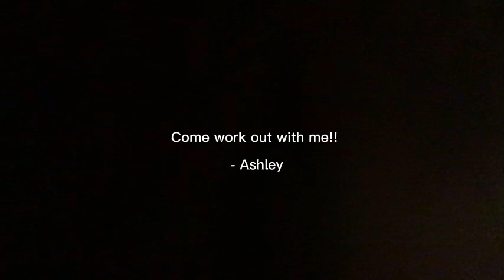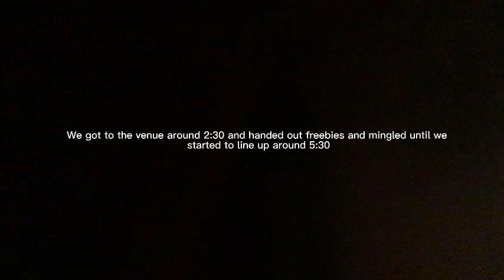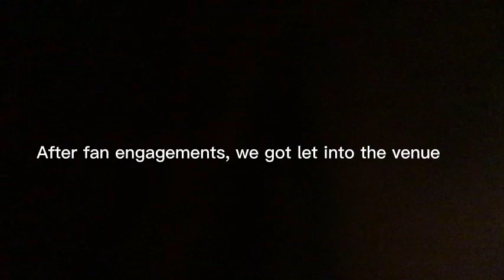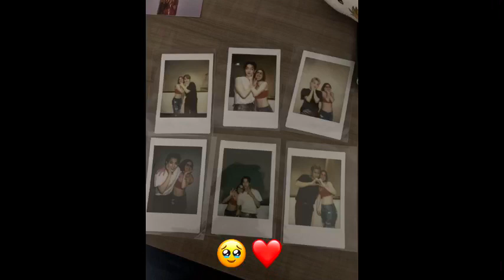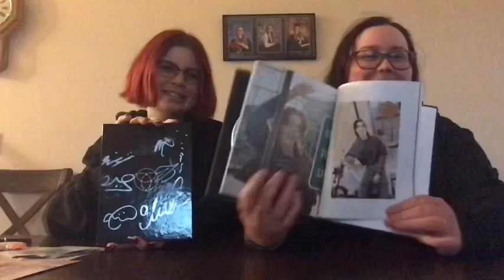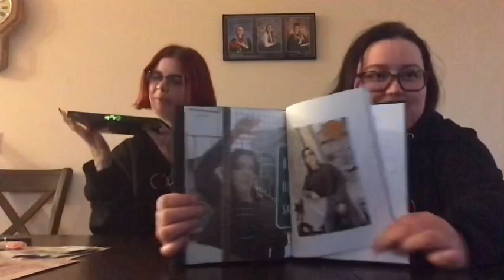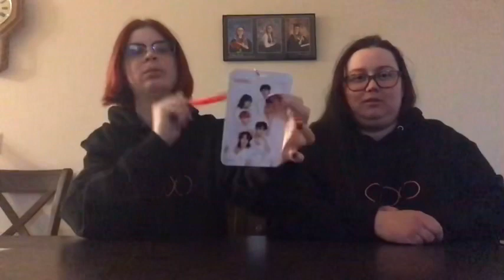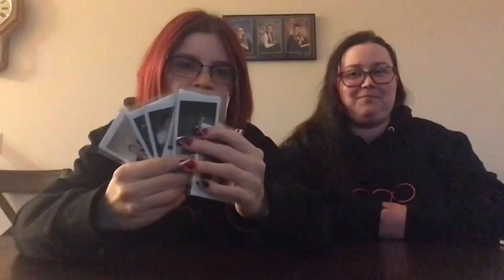[VLOG] OnlyOneOf Grand America Tour in Toronto {VVIP} {FRONT ROW} | Ash and Sam's Kpop Adventures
Thank you so much to Studio PAV and OnlyOneOf for this amazing concert experience. Definiely one for our books! Hope you guys enjoyed this vlog! Stay Awesome!